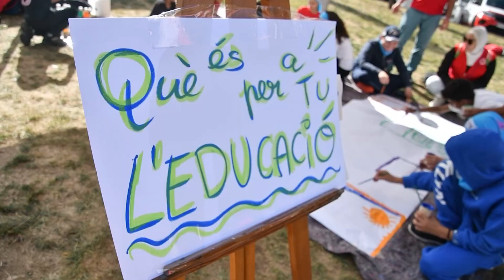✨ Festidrets! 🎭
Creu Roja Joventut